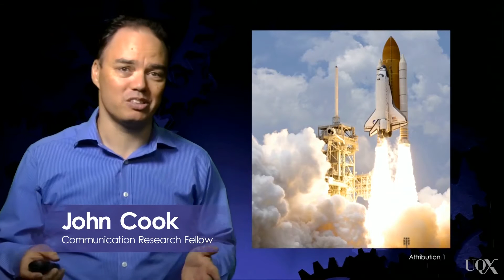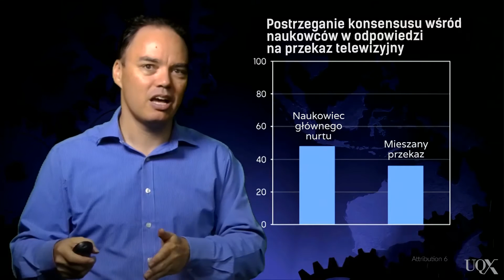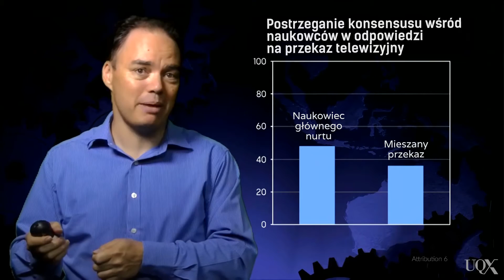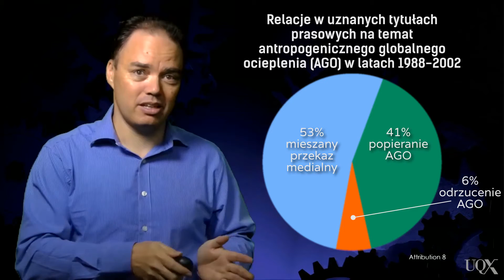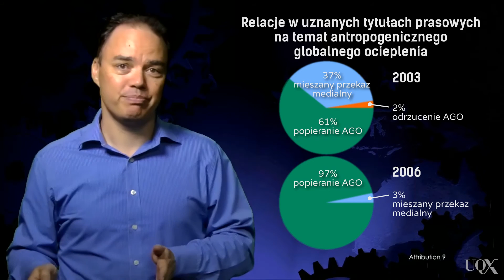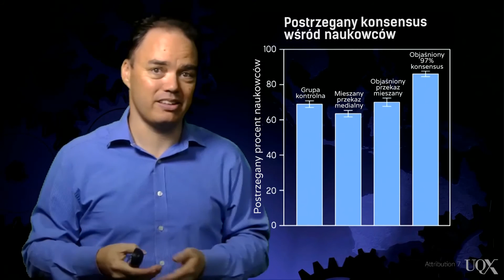3.3 Zrównoważony przekaz medialny jako stronniczość (Denial 101x 1.4.2.1 PL)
Jakich zabiegów używają specjaliści od siania dezinformacji w kwestii globalnego ocieplenia?

Kurs internetowy Denial 101x przygotowany przez University of Queensland i opublikowany pierwotnie na platformie edukacyjnej edX pomaga zrozumieć metody stosowane przez osoby negujące naukę i uczy, jak przekazywać informacje naukowe, tak by były łatwiej przyjmowane przez publiczność.